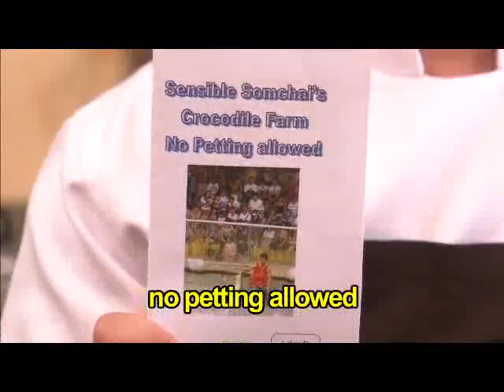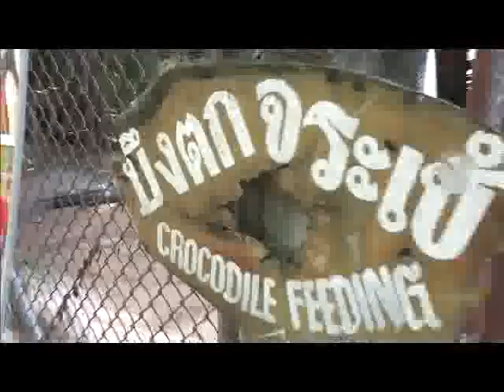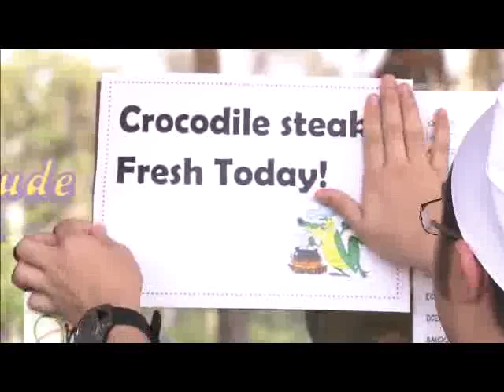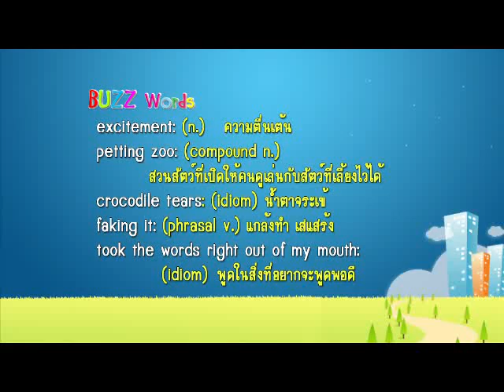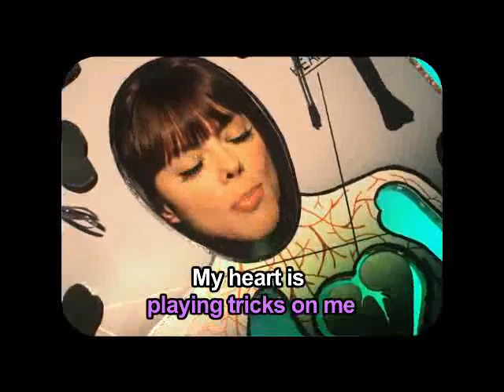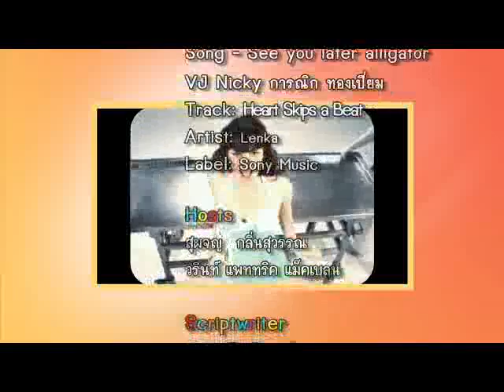English Breakfast EB#397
ติดตามชมรายการ English Breakfast  เวลา 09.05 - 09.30 น.ทางไทยพีบีเอส
หวังว่าคงมีประโยชน์สำหรับทุกคนที่ต้องการฝึกภาษาอังกฤษนะครับ